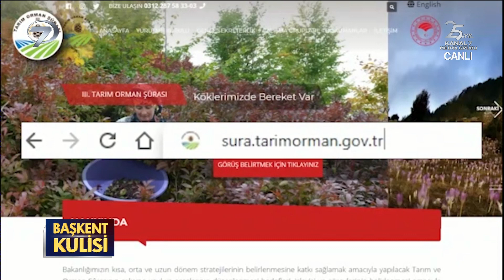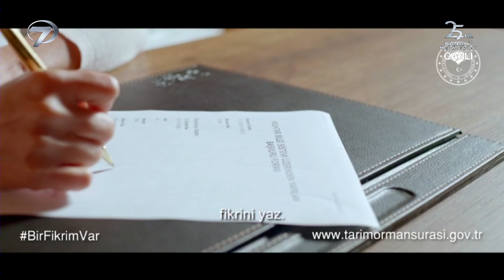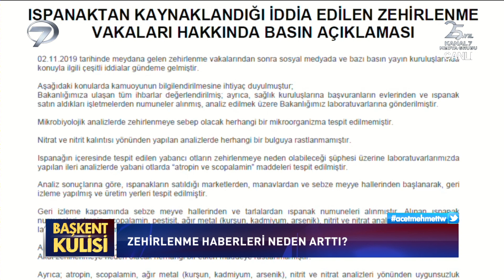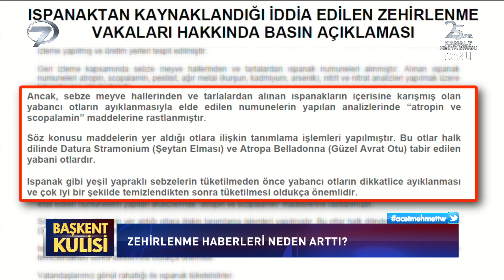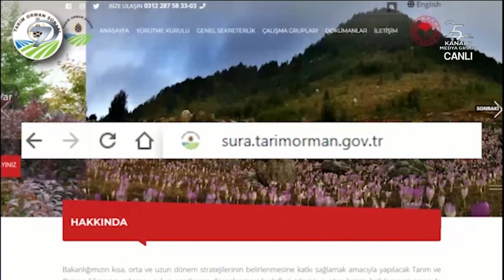Başkent Kulisi - Bekir Pakdemirli - 17 Kasım 2019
Kanal 7 Ankara Temsilcisi Mehmet Acet'in hazırlayıp sunduğu Başkent Kulisi programının bu bölümdeki konuğu Tarım ve Orman Bakanı Dr. Bekir Pakdemirli oldu. Programda, tarımda ulaşılmak istenen hedefler, son günlerde sıkça duyulan ıspanak zehirlenmeleri, üreticiyi destekleme programları ve 'Geleceğe Nefes' fidan dikme kampanyası konuşuldu.